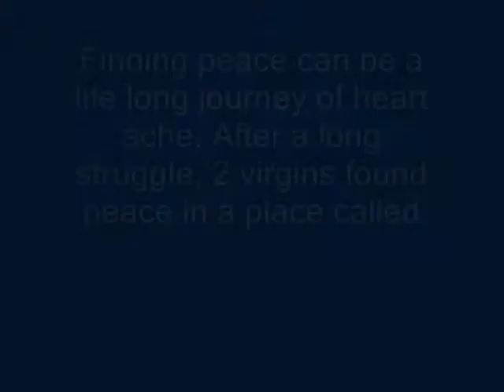John Lennon - New York City - Live in NYC - The Roaring Grunts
The Roaring Gruntskick off part 2 of there tribute to John Lennon and Yoko Ono here as they perform New York City from John's live album in NYC!